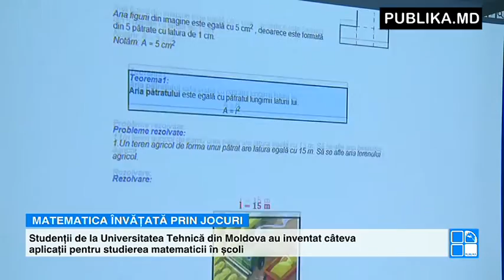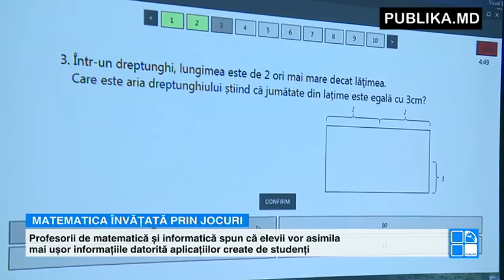Studenţii de la UTM au inventat câteva aplicaţii pentru